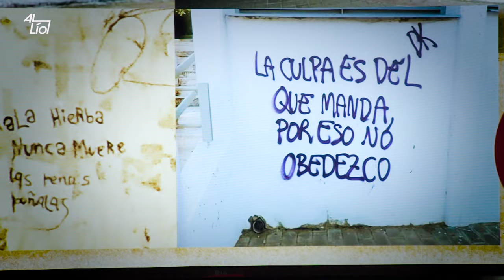RNtv Al Lío, Juventud y precariedad, programa 18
Al Lío - Juventud y precariedad
¿Es justo hablar de “generación de cristal” o es una etiqueta para descalificar a la juventud precarizada y luchadora? ¿Qué piensan las jóvenes del modelo tradicional de familia, coche y casa en propiedad? ¿Qué hacemos con el discurso de la meritocracia que dice que si estudias más y trabajas más saldrás de la pobreza? ¿Queremos una casa en propiedad o derecho a la vivienda con la vivienda fuera del mercado? ¿Por qué hay cada vez más personas con contrato a tiempo completo que siguen en la pobreza?¿Qué tienen que ver empresas como “securitas direct” con la criminalización de la okupación?¿Por qué se ha quedado tan corta la última ley de vivienda? ¿El ascensor social es la educación o son los padres? ¿qué papel juega la auto organización de la juventud para sobrevivir a la precariedad? ¿Son atractivos los sindicatos combativos para la juventud o están más pensados para gente mayor? ¿Cómo piensan en el futuro las personas jóvenes que viven al día encadenando un empleo precario tras otro?

Javier - Riders CGT Barcelona
Valeria Racu - Sindicato de Inquilinas de Madrid
Sara Bourehiyi Bouraiji-  Espacio Afro
Joanna Giménez - El Salto
Javier Lubchenco - Militante libertario de Sevilla